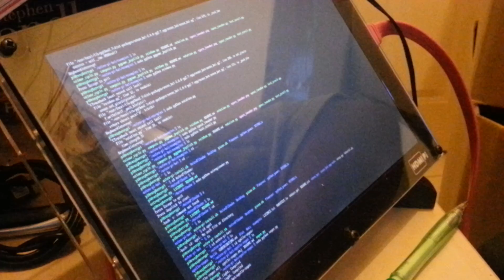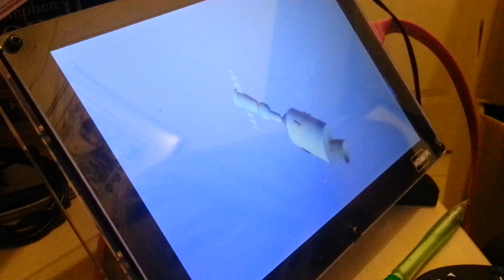SenseHAT from the Raspberry Pi Foundation - a video overview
This is a demonstration and overview of the Raspberry Pi Foundation's SenseHAT. It features a look at the board and a run-through of some example scripts. It is an accompaniment to my review
Apologies for the abrupt cut-off - I ran out of space on my phone and didn't have time to re-do it.